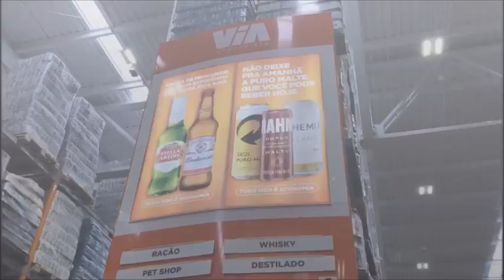Via Atacadista inaugura sua 12ª loja em Farroupilha